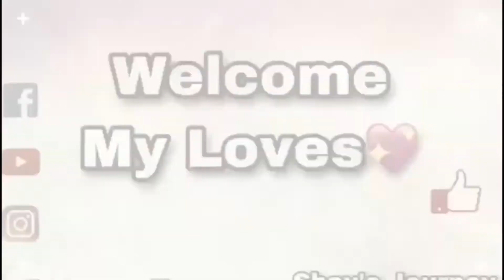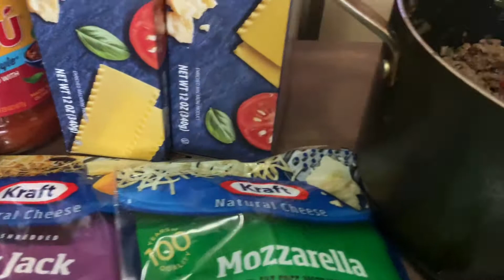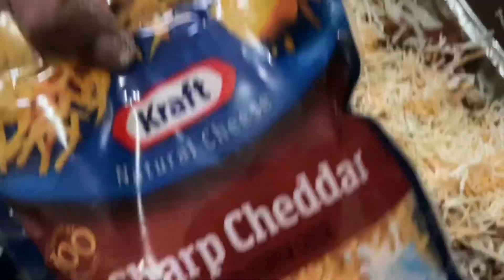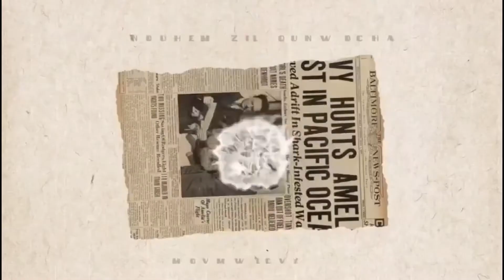COOKING WITH SHAY’S JOURNEY | HOMEMADE LASAGNA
HOW TO MAKE LASAGNA THE EASY WAY!!HEY GUYS LASAGNA IS ONE MEAL I LIVE TO MAKE I DONT LIKE TO WASTE TO MUCH TIME MAKING IT SO I FOUND A EASY AND SIMPLE WAY 😁 MAKE SURE  YOU GUYS WATCH THE FULL VIDEO IN LET ME KNOW WHAT YOU THINK BY COMMENTING DOWN BELOW ⏬

THANK YOU GUYS SO MUCH AND GOD BLESS♥️